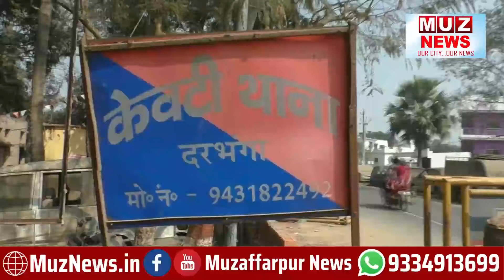दरभंगा : झाड़ी में नवजात बच्चा मिला तो लोगों यह किया